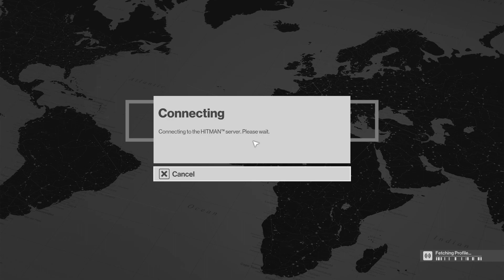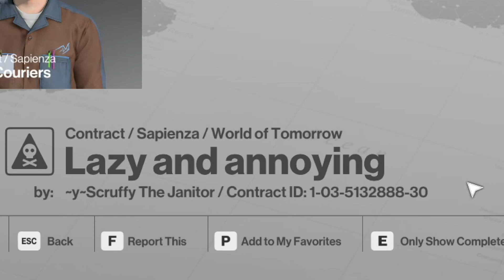Hitman Taking out stress on couriers